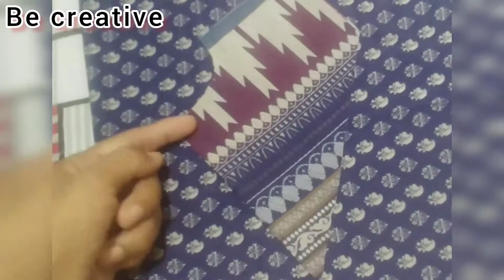V shape baby jhabla frock / Baby frock cutting n stitching / Easy sewing for begginers